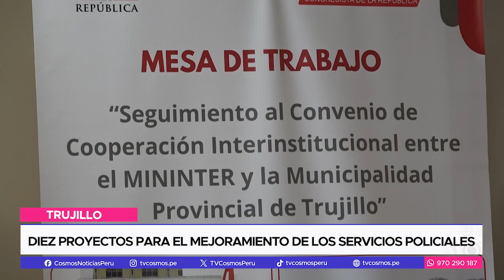Diez proyectos para el mejoramiento de los servicios policiales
El congresista de la República, Héctor Acuña, participó en una mesa de trabajo realizada en la sala de regidores de la MPT, donde se abordó un tema importante para la seguridad de la población, como parte del seguimiento al convenio de cooperación interinstitucional entre el Ministerio del Interior y la Municipalidad Provincial de Trujillo.

En esta reunión, se discutieron 10 proyectos destinados al mejoramiento de los servicios policiales en diversas comisarías de Trujillo, en el marco del convenio suscrito en 2014.

De estos 10 proyectos de inversión, solo uno se ha entregado, mientras que seis están pendientes de liquidación. Además, tres proyectos no se llegaron a ejecutar.

En particular, las comisarías PNP La Noria y El Alambre están pendientes de cierre y liquidación física, al igual que las comisarías de Huanchaco, Sánchez Carrión y Nicolás Alcázar, así como el complejo policial Alcides Vigo Hurtado y Salaverry. Por otro lado, la comisaría de Simbal ha sido concluida y entregada al 100%.